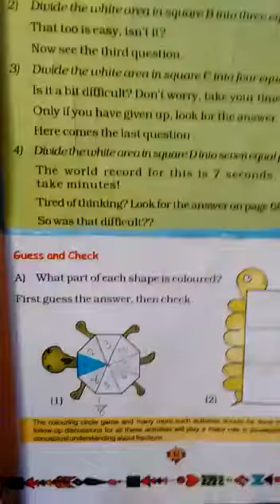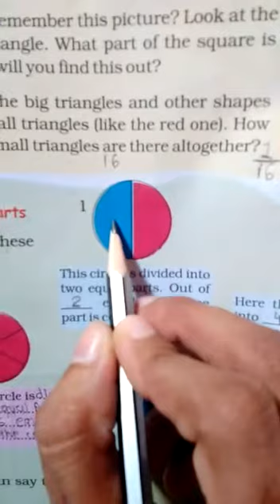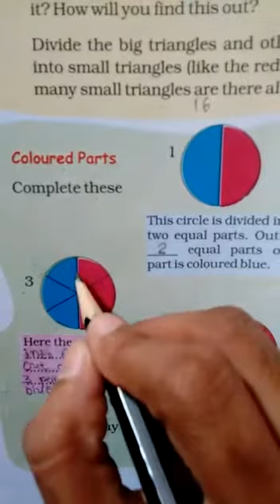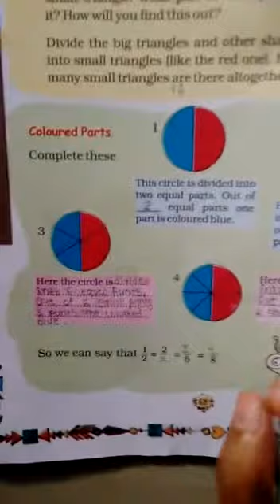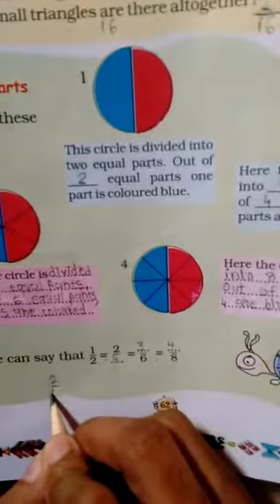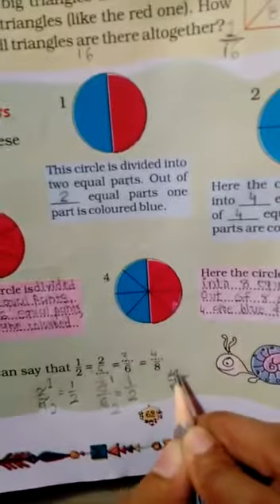STD:-5 ENG. MED. SUB:-MATHS DT:-21-09-2021